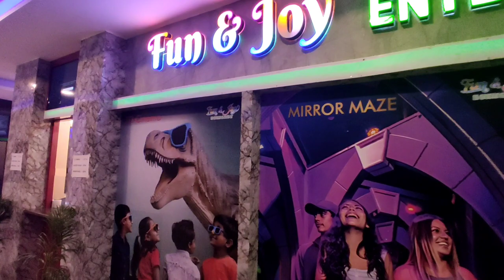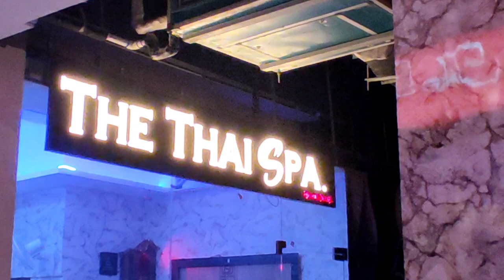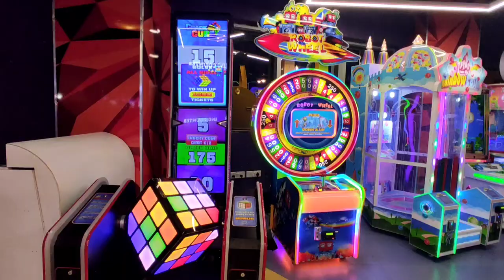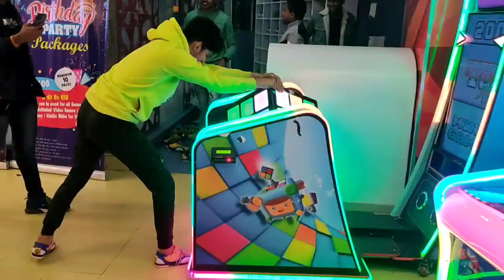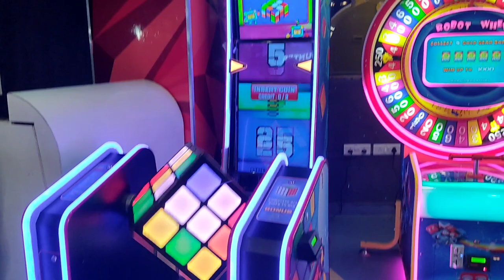Secrets Of Dhanbad Prabhatam Mall Full Injoyment Vlog | 2023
नमस्कार दोस्तो, स्वागत है आपके YouTube Channel मे ।।
Hello Friends.
This is Vloging Channle.
And thank you For support me and my Channle ❤
Dhanad ka famour tourist place kaha hai
Dhanbad me sabse bada park kaha hai
धनबाद मे सबसे बड़ा पार्क कहा है
Dhanbad ka hotel kesa hota he
Dhanbad me birthday party krne ka location
Dhanbad ka sabse acha Zoo
Dhanbad me gamezone kaha hai
Netarhat kesa dikhta hai
Netarhat sunset point kesa dikhta hai
Dhanbad me bhatinda fall kaha hai
Dhanbad ka court kesa dikhta hai.
Dhanbad station kesa dikhta hai
Dhanbad ka railway station kesa hai
Dhanbad Youtubers Village
Youtubers village in Jharkhand
Jamshed pur me kon ka park famous hai